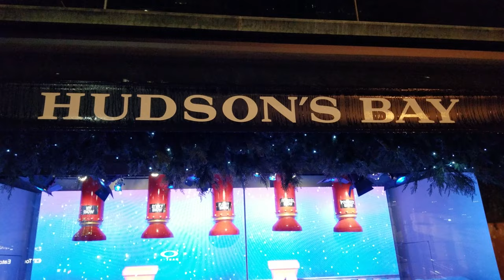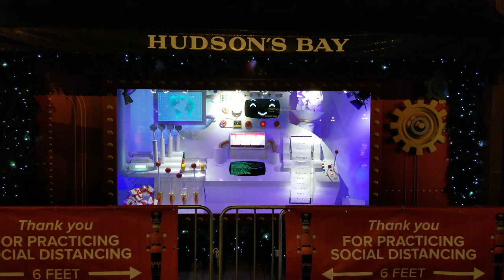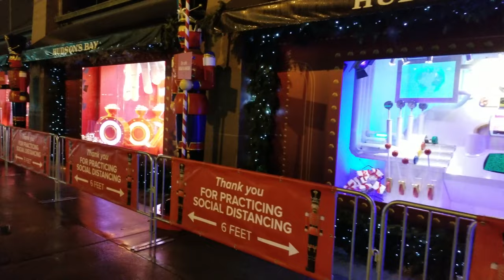4K Animated Christmas Store window Display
A 4k video of the Christmas Holiday windows at The Hudson's Bay Store on Queen Street in Toronto. This store has a long history of Christmas windows in the tradition of large US Department Stores like Macy's.